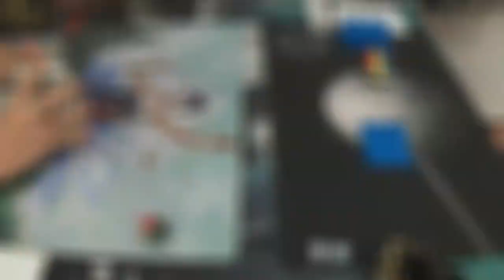Pauper Magic — White Weenie vs. Mono Blue Delver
Little creatures on either side, each playing control spells to allow them to take charge in the match...who will reign supreme?